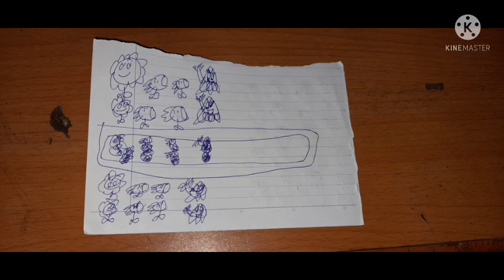trung peashooter and wall nut adventure episode 27 teaser #2